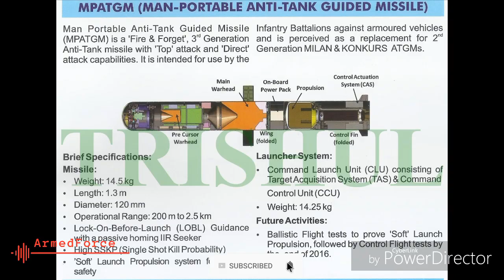DRDO test fires Indigenous Man Portable Anti Tank Guided Missile | NAG Missile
India successfully carried out trial of the Man Portable Anti Tank Guided Missile (MP-ATGM) being developed for infantry troops of the Army. The DRDO carried out the trial of the missile with 2-3 km strike range last night in Rajasthan desert.